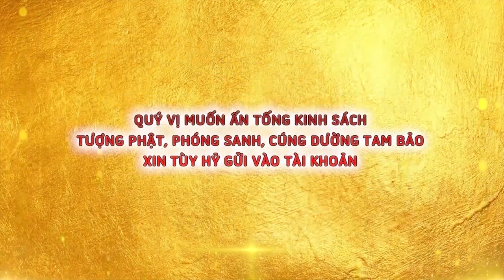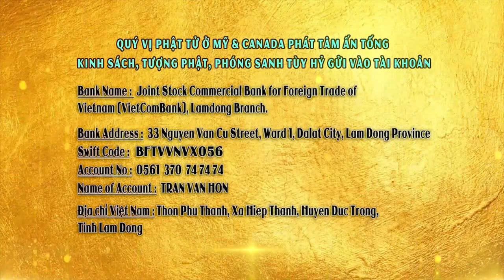NGƯỜI PHÓNG SANH - KẺ CANH BẮT (HÀNH ĐỘNG TAI HẠI) | ĐĐ. Thích Giác Nhàn Khai Thị Phóng Sanh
CHÙA QUAN THẾ ÂM: Hiệp An -  Đức Trọng - Lâm Đồng - Việt Nam.
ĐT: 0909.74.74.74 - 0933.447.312